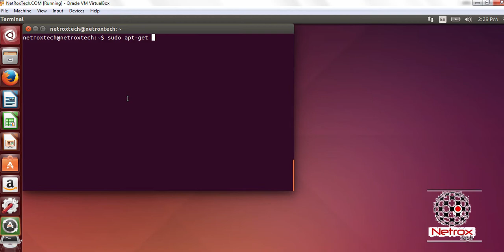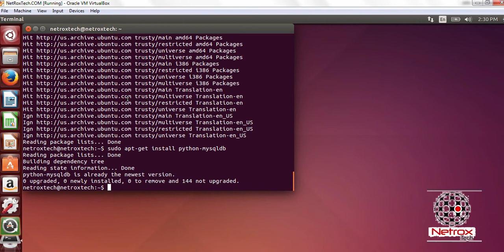Installing Mysql Connector For Python On Ubuntu Linux By Asim Iqbal